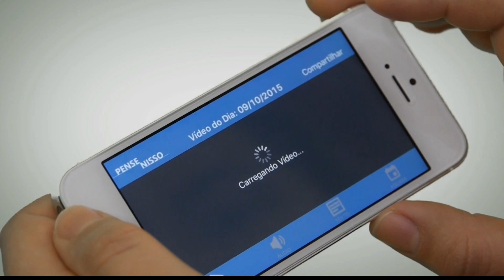Rede Vida pirateia a Flobo para transmitir pronunciamento de Temer e quase morre no ar (27/05/2018)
Para transmitir o pronunciamento do presidente sobre a Greve nos Caminhoneiros a qualquer custo, a Rede Vida chegou a retransmitir o sinal da Flobo